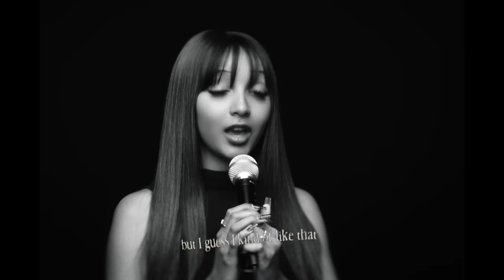PinkPantheress - Internet baby (interlude) [Visualiser]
The visualiser for ‘Internet baby’ by PinkPantheress

Credits:

Director: Lengurz
Production Company: Friends are Always Welcomed
Executive Producer: Oniqur Rahman
Producer: Anthony Idahosa

1st AD: Amal Solomans
Assistant Director: Mary Mekonen
Production Assistant: Gabriela Velascoa
Director of Photography: Alex Stanley-Ruthven
1st AC: Emmy Robinson
2nd AC: Ada Wesolowska
Gaffer: Jonny Boomer
Spark: Ana Krkljus
Spark: Oscar Whaley
Spark Trainee: Timmy Boomer
Art Director: Mari Esa
Art Assistant: Hazel Singzon
Art Assistant: Alistair McVeigh

DIT:  Louis Guinto
Runner: Molly Hunter
Runner: Evie Nuttgens

Online Editor: Fidel

Editor: Liv Ay
Post Producer: Polly Kemp
Edit House: Trim Editing

Editor: Frances Yu-Pu
Executive Producer: Jake Evans
Post House: Doma Works